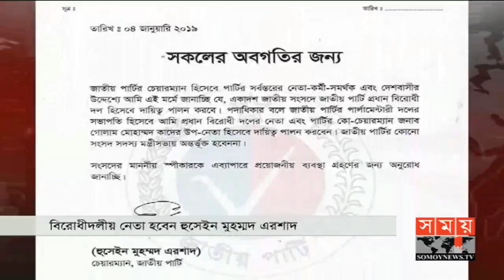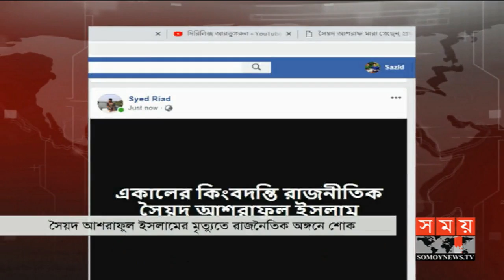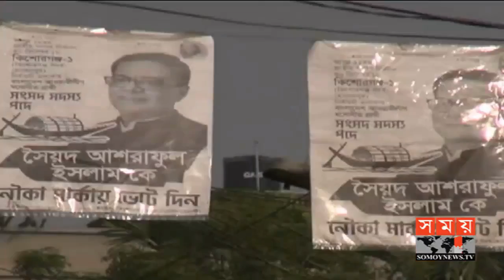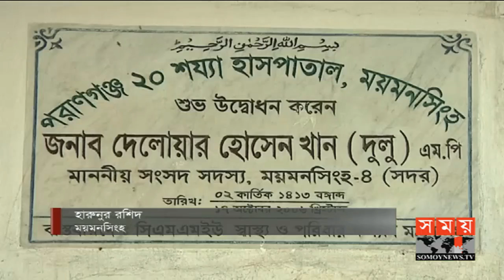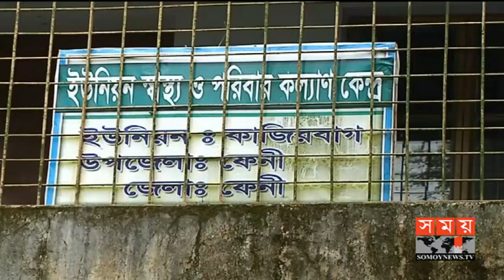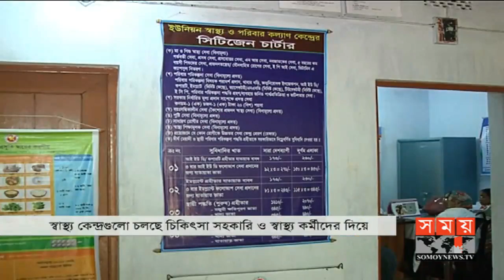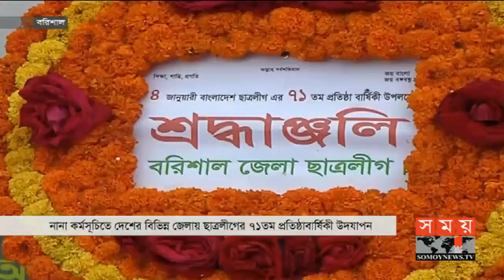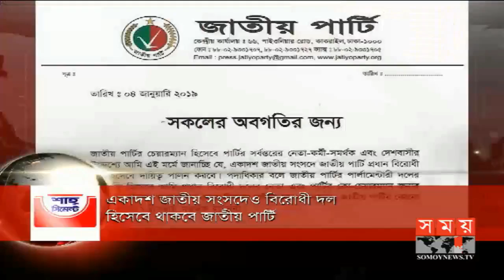বাংলার সময় | সন্ধ্যা ৬টা | ০৪ জানুয়ারি ২০১৯ | Somoy tv bulletin 6pm | Latest Bangladesh News